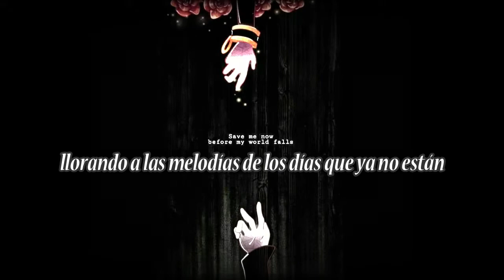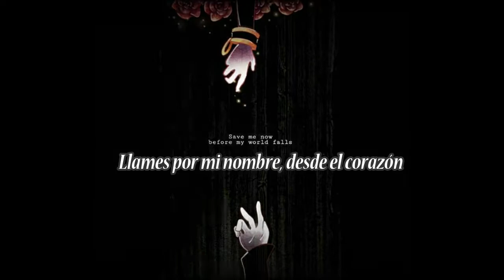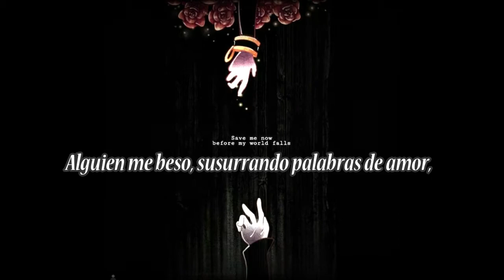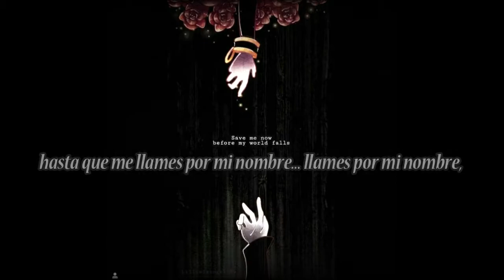"my long forgotten cloistered sleep" Yuki Kajiura Sub español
sub español por caballero sandwish
Artista :zerovolkov "Lillielzangeki89"
imagen de fondo  :